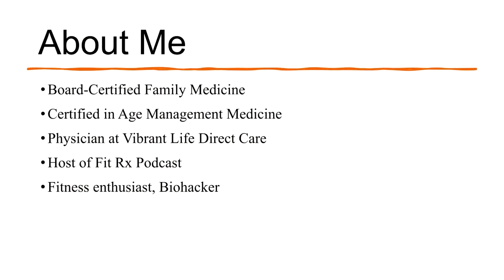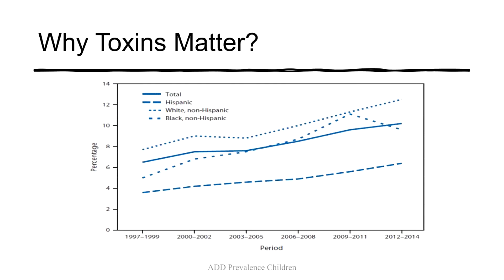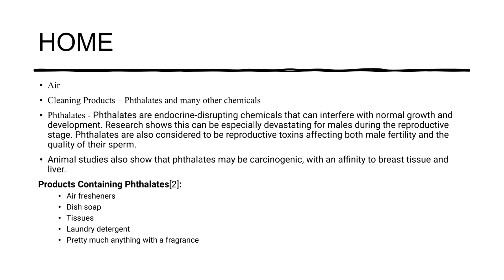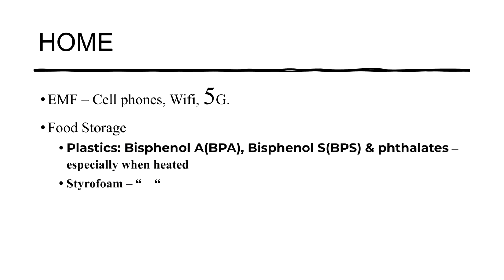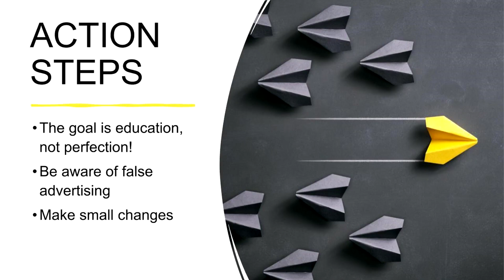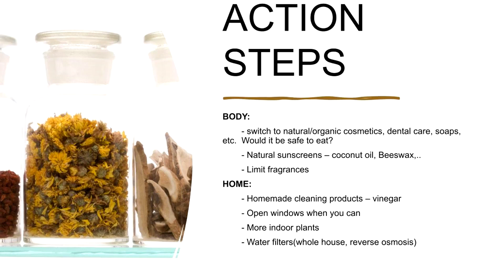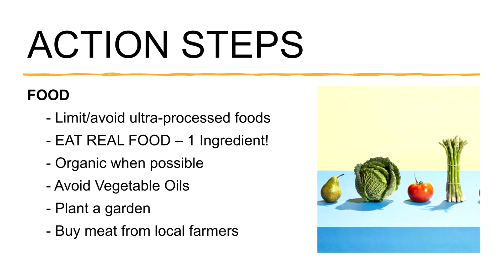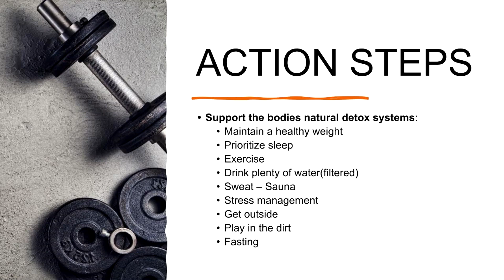Dr Greg Dennis 1